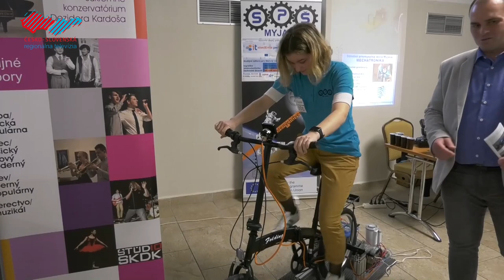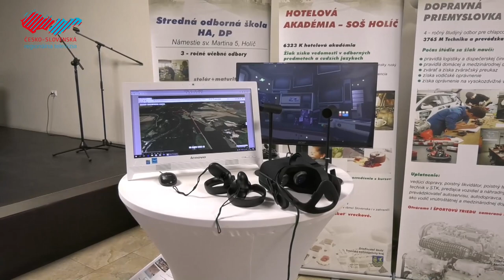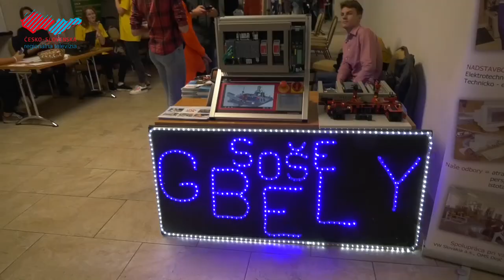Deviataci stoja pred významným rozhodnutím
V Kultúrno-osvetovom centre sa uskutočnila prezentácia stredných škôl. Deviataci zo základných škôl si mohli vybrať o škôl skalického či senického okresu, ale z Moravy. Prostredníctvom pedagógov a žiakov poskytli záujemcom informácie o škole a jej predmetoch.